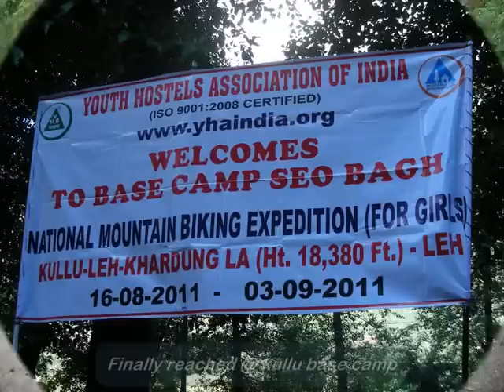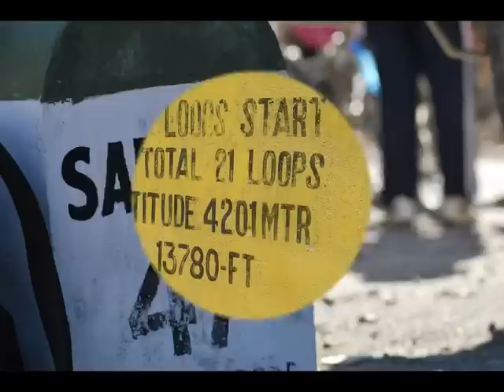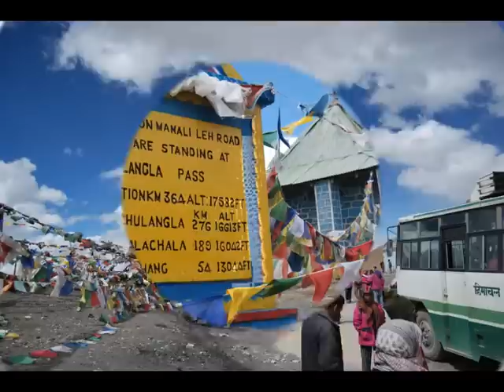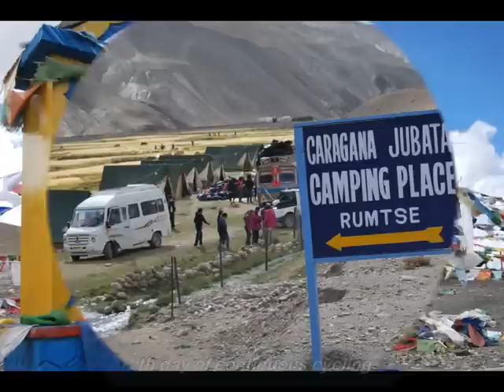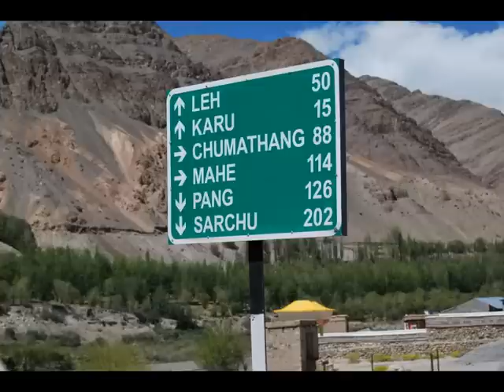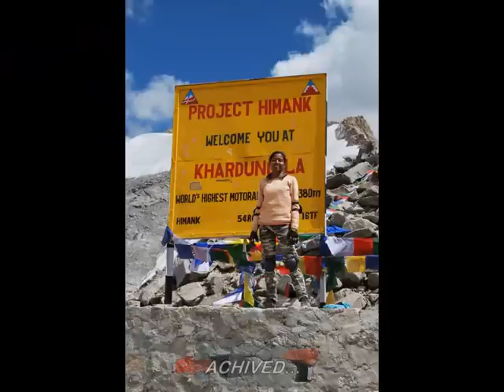LEH KHUNAVTOY... leh to khardungla on bycycle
AMAZING TRIP ON BYCYCLE (21 GEARS) kullu - solang nala - marhi - rohtang pass - sishu - keylong - jispa - zing zing bar - sarchu - wiskey nala - nakilla pass - pang - debring - chuha maidan - la chung la - rumtse - choglamsar - leh - khardung la (highest motorable road 18380 ft)